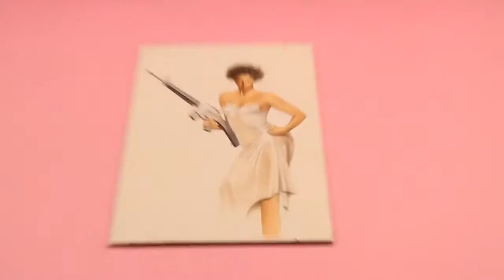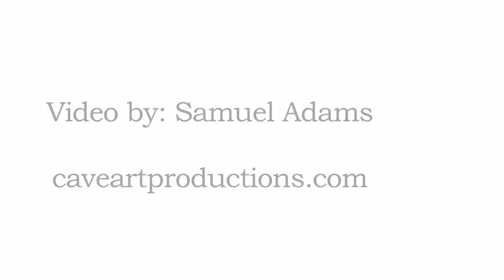Highsnobiety TV: Hajime Sorayama "1970-2010" Exhibition NYC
In this episode of Highsnobiety TV we recap the Hajime Sorayama "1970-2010" Exhibition in NYC, a retrospective exhibition of the Japanese artist at Gering & Lopez Gallery.